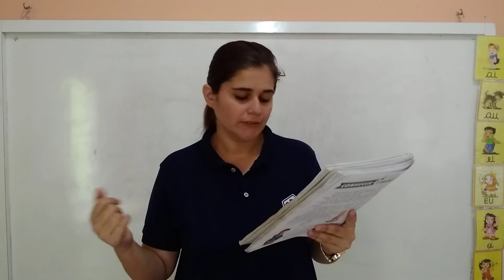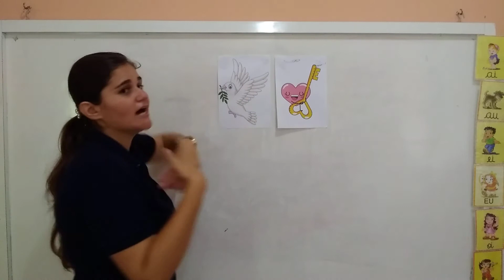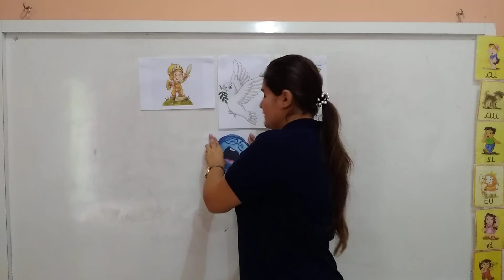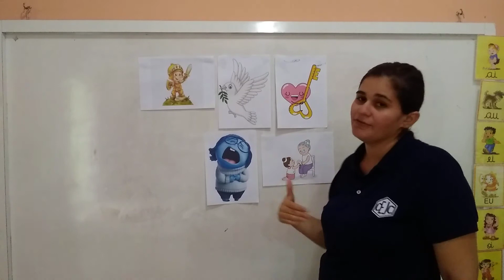4U S5 011 04-06 DEBORA FILOSOFIA